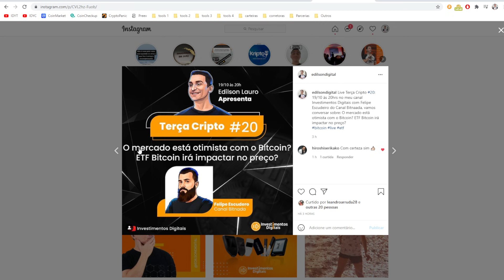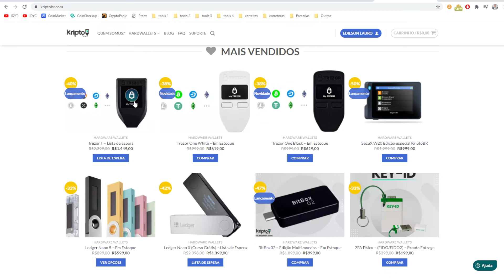🔴 URGENTE: Exchange Coinbene anuncia fim das operações no Brasil (tirem o saldo em BRL)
A Coinbene, exchange global de Bitcoin (BTC) e criptomoedas, anunciou nesta segunda, 18, que está encerrando suas atividades no Brasil. A exchange foi uma das primeiras empresas estrangeiras (ao lado da Huobi e CryptoMarket) a entrar no Brasil.
Segundo o comunicado da Coinbene, o principal motivo do fechamento das atividades no Brasil ocorre devido as restrições das negociações com criptomoedas na China.
KriptoBR - Revenda Oficial América Latina
APOIADORES:
Compre Bitcoin na BitcoinTrade